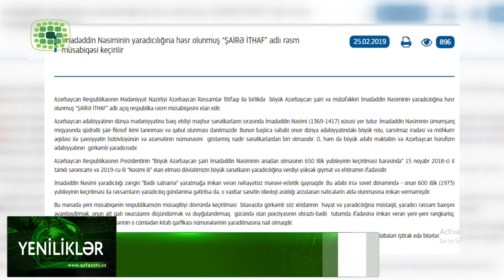“ŞAİRƏ İTHAF” - Qafqaz TV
İmadəddin Nəsiminin yaradıcılığına həsr olunmuş rəsm müsabiqəsi elan edilib